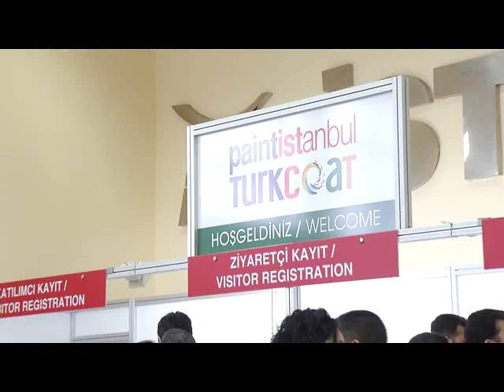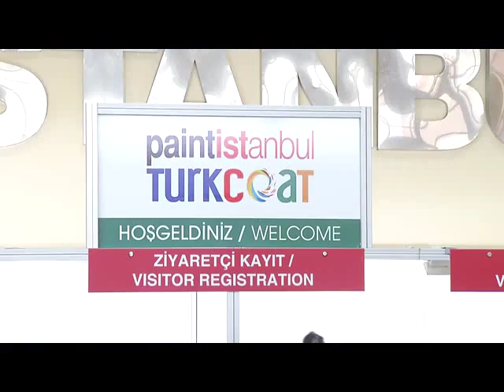Turkcoat & Paintistanbul Show Eurasia 2016 NİGTAS Röportajı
İstanbul Fuar Merkezi Turkcoat & Paintistanbul Show Eurasia 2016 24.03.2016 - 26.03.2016 Tarihleri arasında